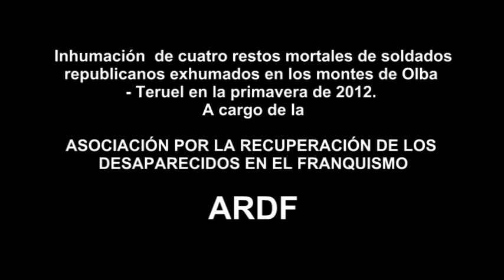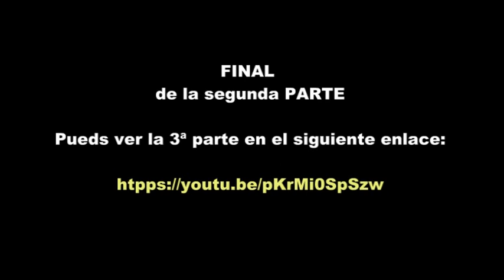2ª PART ARDF DESAPARECIDOS INHUMACIÓN SOLDADOS REPUBLICANOS EN EL CEMENTERIO DE OLBA TERUEL 2012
2ª PARTE -  ARDF DESAPARECIDOS  - DIGNIFICACIÓN -INHUMACIÓN DE 4 SOLDADOS REPUBLICANOS EN EL CEMENTERIO DE OLBA - TERUEL  EXHUMADOS POR LA ARDF DESAPARECIDOS EL MISMO AÑO 2012.

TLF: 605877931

S.C.C. 2012